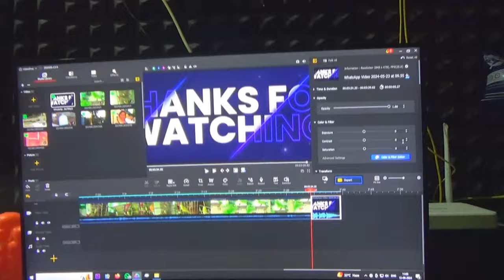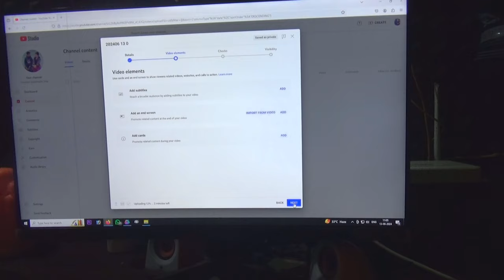ମତେ କହିଲେ ଶୁଣ୍ଠା 🤣||ଏମିତି ସ୍ୱାମୀ କାହାକୁ ନ ମିଳୁ 😂||Odia Vlogs ||Trilochan Lopamudra Vlog